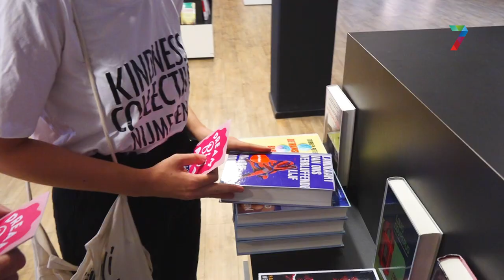Kindness Collective Nijmegen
Nijmegen - Het Kindness Collective Nijmegen bestaat drie jaar en dat mag iedereen weten als het aan Lisa Kehne en Tamara van Woezik ligt. “Aardige dingen voor andere mensen doen, is niet alleen leuk, maar je wordt er zelf ook blij van.”